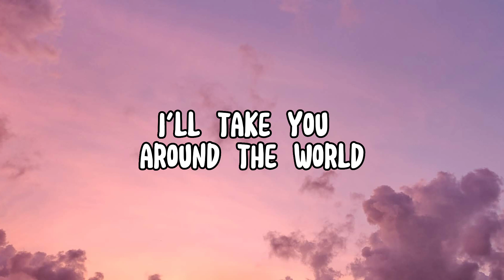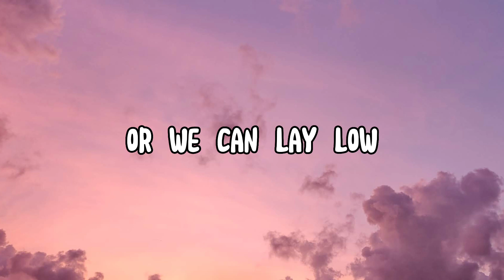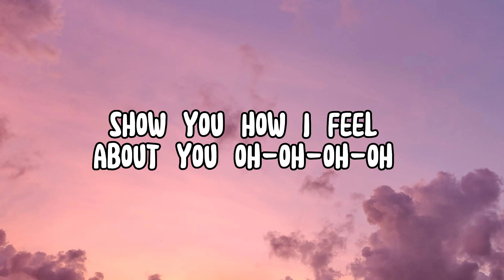Crash Adams - Destination (Lyrics)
Don't forget to watch the Official Lyrics Video of the "Destination" by Crash Adams